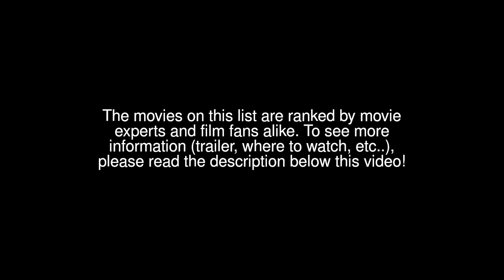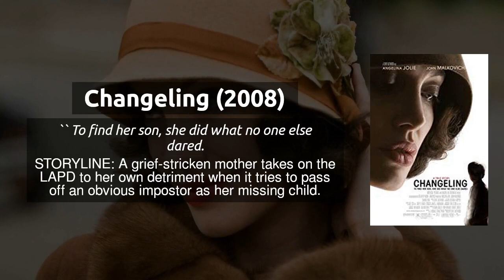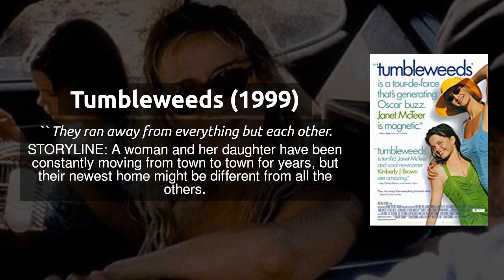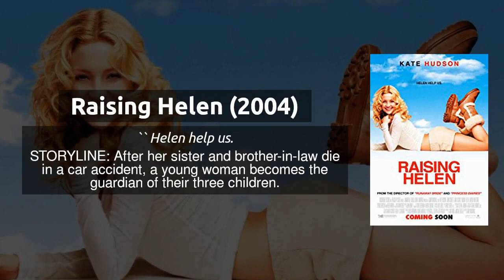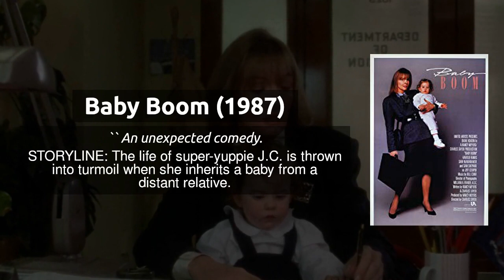Top 20 Powerful Movies about Single Mom To Watch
Best Single Mom Movies Rankings . Here are Top 20 Powerful Movies about Single Mom To Watch: